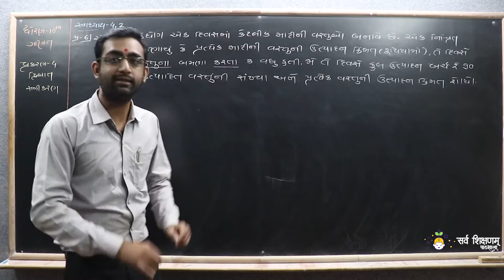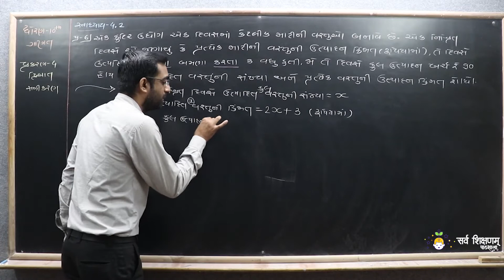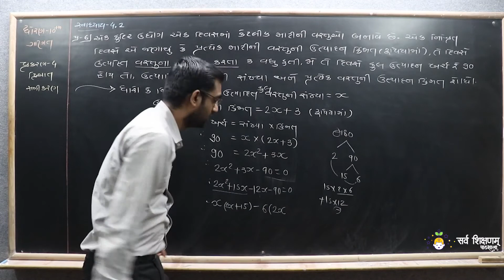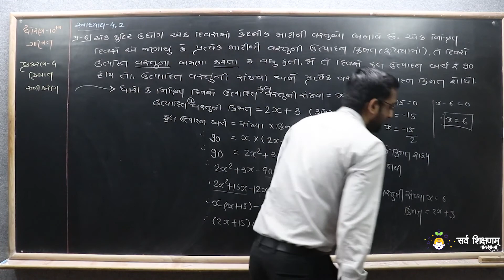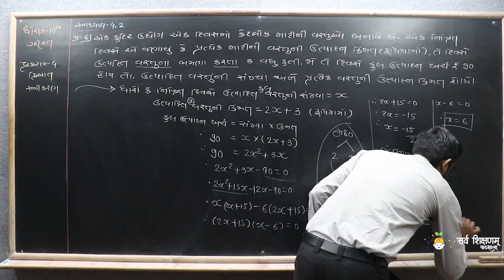STD 10 Maths Ch 4 Part 12 - સ્વાધ્યાય 4.2 માં પ્રશ્ન. 6 - દ્વિધાત સમીકરણ - ગણિત